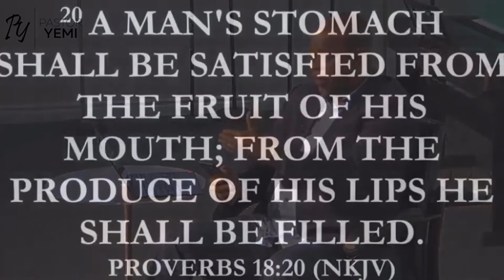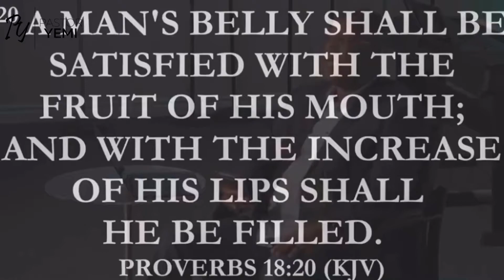How to Activate God’s Promise